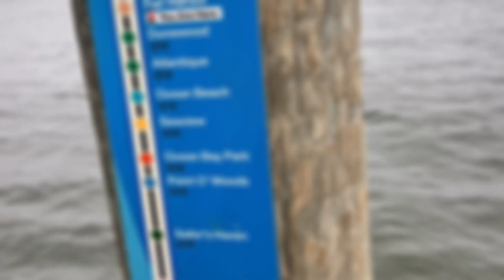Fire Island Ride With The Griswold 8/17/24 (part 2)